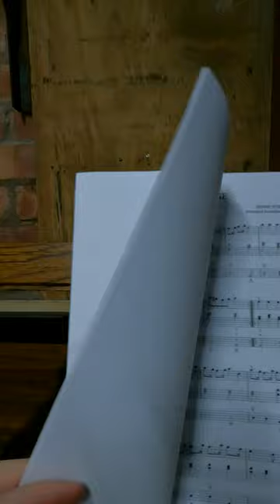ORGAN PLAYING CHALLENGE! TRUMPET TUNE!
"Sometime Organist" Tom ventures into the garage (?) for an organ playing challenge to play Purcell's Trumpet Tune! Featuring Jonathan's 1986 Analogue Practice Organ!!!
We hope everyone's organ playing journey is going well!!!
Jonathan & Tom (Scott Brothers Duo)